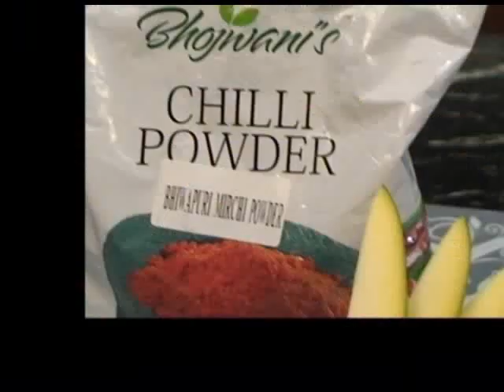Kacche Aam Ki Biryani by Nirali's Cookery Episode- 17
Presenting a delightful “kaccha aam recipe” with rice. Plan your summer with this khatti biryani. This may seem like a surprising recipe made from mangoes.Making Kacche aam ki khatti biryani is something innovative & will go with the summer season. Raw mangoes pair very well with brown onions.